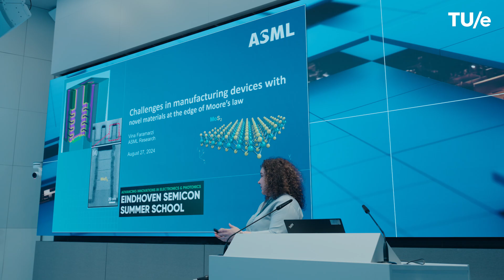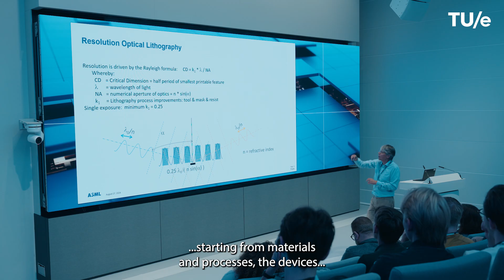Looking back at Eindhoven Semicon Summerschool 2024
Sixty top students worldwide joined our Eindhoven Semicon Summer School (ESSS). The ESSS is a unique summer academy, offering students a comprehensive program in the semiconductor industry, covering everything from equipment and devices to circuits, systems, and applications, delivered by top specialists from a wide range of leading semicon companies and knowledge institutions.

The week is being organized by Eindhoven University of Technology (TU/e) together with founding partners, including ASML, ASM, NXP, SMART Photonics, TSMC, imec, Axelera AI and Neways.